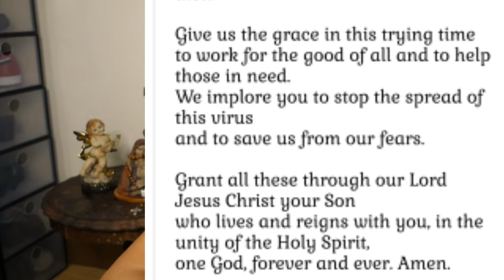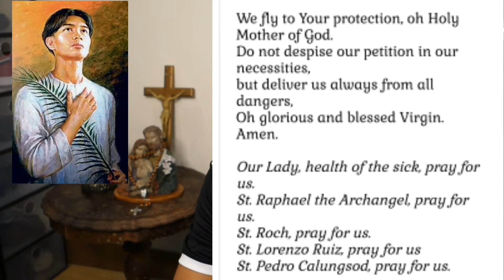Breathe on Me, Breath of God - Let's Fight CoVid19 with Music 🎶 🎸🎼 Husband and Wife Duet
Oratio Imperata on CoVid 19